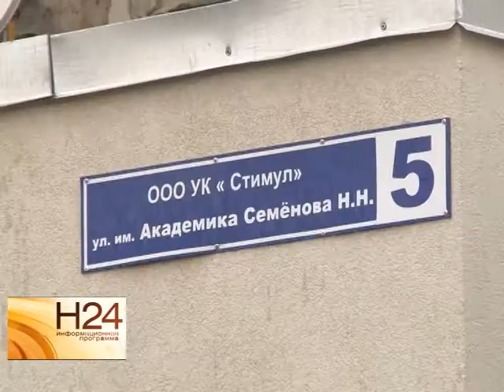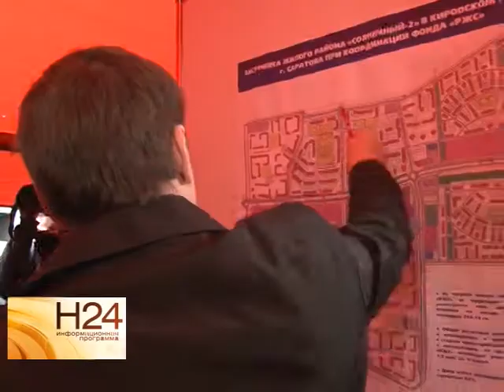Саратов посетил полномочный представитель президента Михаил Бабич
В Саратов приехал полномочный представитель президента в Приволжском Федеральном Округе Михаил Бабич. Ему показали строящийся микрорайон, который возводят на землях Федерального фонда содействия развитию жилищного строительства - РЖС. Подробности визита в нашем следующем сюжете от 16 октября.